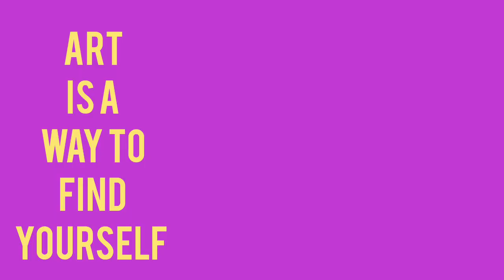My Drawings from 2022 album Ved Prakash Bhardwaj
As an artist, iam too much fascinated to drawings. Pen and ink is my most fevareble medium, but ialso use charcoal, oil and dry pastels and water colors.